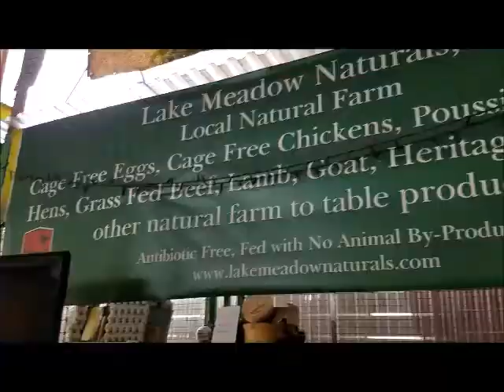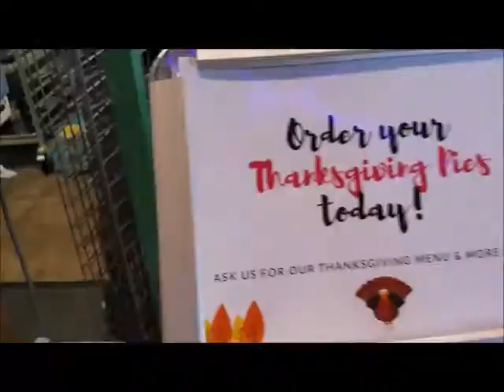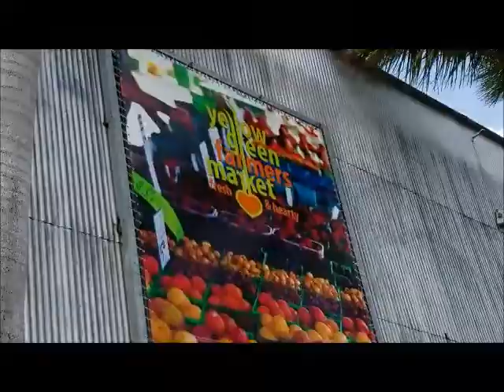Day Date w/ Hubby/ Farmers Market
Hey you,

Welcome back or welcome if this is your 1st time. Hubby and I try to spend as much time alone as we can get. But with 4 kiddos its not easy. So every so often if we cant get away at night we have a "Day Date". We both fell in Love with an awesome farmers market called 'The Yellow Green Market'. This date wasn't just fun it was fun on a budget, just the way we like it. lol. Enjoy.